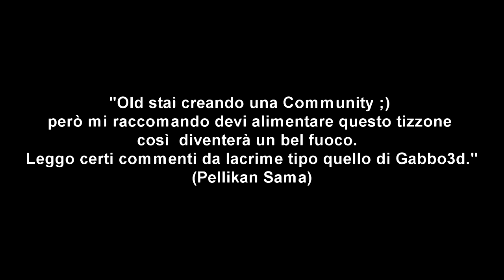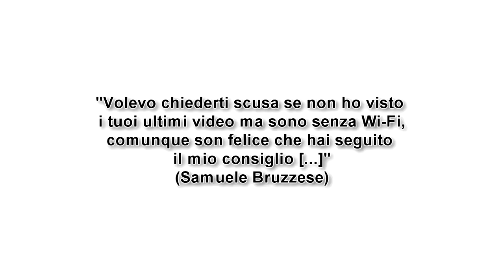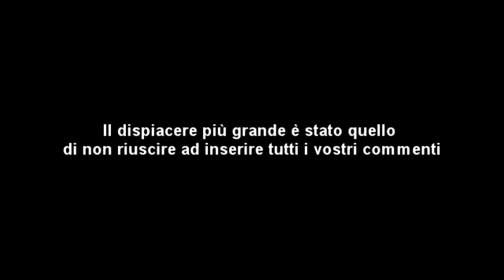PRESENTAZIONE -Essere dei Giganti-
Basta uno di Voi a rendere Gigante questo canale.